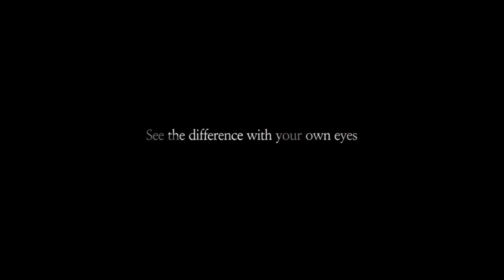Yakson Beauty - Viện trị liệu thẩm mỹ của những nghệ nhân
➤ Hệ thống viện trị liệu Yakson Beauty Việt Nam
  ➤ 1  Yakson Hoàng Đạo Thúy Hà Nội
  ➤ 2  Yakson Núi Trúc Hà Nội
  ➤ 3  Yakson Trần Hưng Đạo Hà Nội
  ➤4  Yakson Đào Duy Anh Hà Nội
  ➤ 5  Yakson Nguyễn Huy Tưởng Hà Nội
  ➤ 6  Yakson Phùng Chí Kiên Hà Nội
  ➤ 7  Yakson Hàm Nghi Hà Nội
  ➤ 8  Yakson Park Hill Hà Nội
  ➤ 9  Yakson Nguyễn Thị Minh Khai Tp.HCM
  ➤ 10  Yakson Cách Mạng Tháng 8 Tp.HCM

➤ Hãy cùng Yakson Beauty theo dõi nhé!